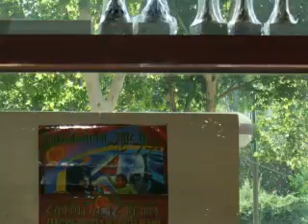Participation of Cologne on Festival Eritrea2010